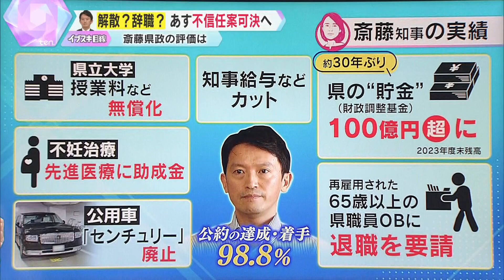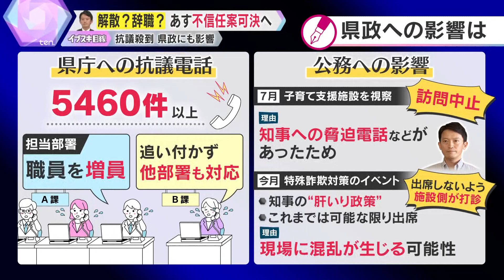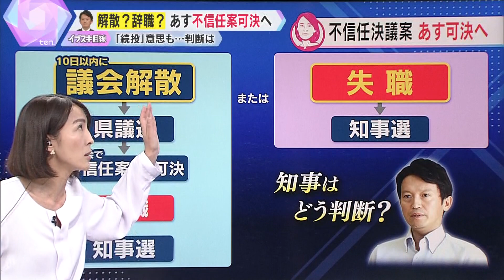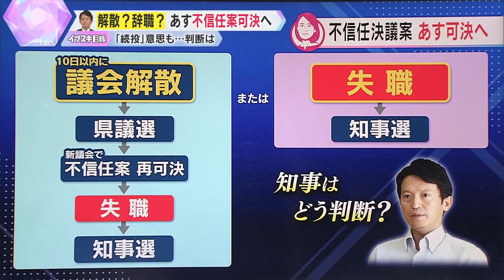【イブスキ解説】斎藤知事19日不信任案可決へ…辞職か？議会解散か？ついに正念場を迎える…県政の停滞に影響は？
あす19日の県議会で、斎藤知事の不信任決議案が、全会派共同で提出される方針で、全会一致で可決する見込みです。その場合、斎藤知事は、辞職するか、議会を解散するかの選択を迫られることになります。これまで、「県政を改革していきたい」と、頑なに続投を続けてきましたが、いよいよ正念場を迎えます。県庁への抗議電話は、５千件を超えるなか、県政の停滞に影響はないのか？徹底解説します。
（かんさい情報ネットten. 水曜は「イブスキ目線」2024年9月18日）